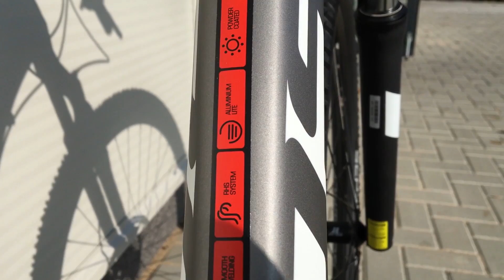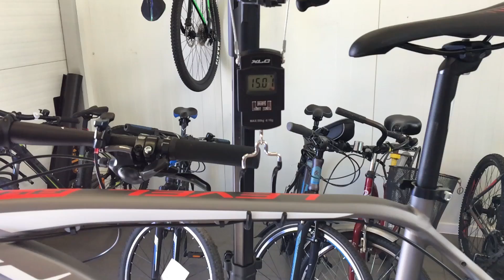Dlaczego warto kupić KROSS LEVEL B4 bike test recenzja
Idealny kompromis między rekreacją a wyścigami.
W tym odcinku testuję dla was Krossa Level B4 z roku 2017.

Za jeszcze niższą cenę można go kupić w stacjonarnym sklepie Euro-Rower w Lesznie.